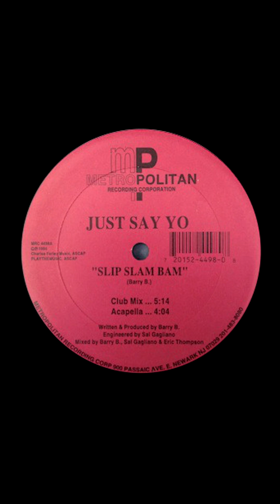Just Say Yo – Slip Slam Bam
Engenheiro, mixado por – Sal Gagliano
Masterizado por – MF *
Mixado por – Eric Thompson
Mixado por, produtor, escrito por - Barry B. (2)